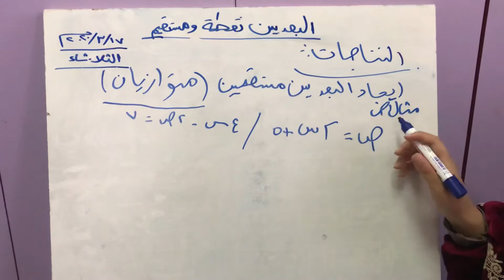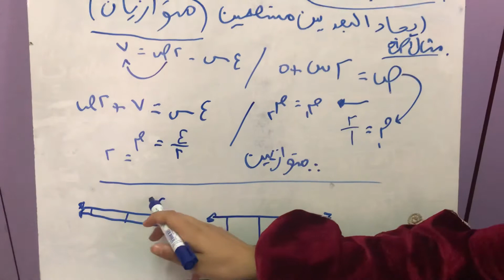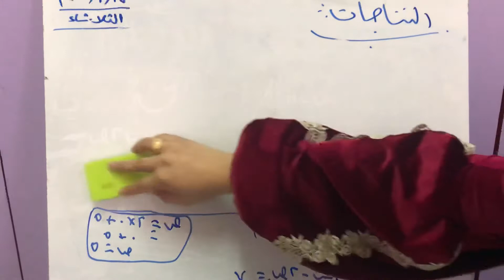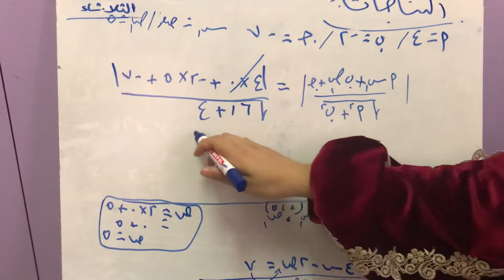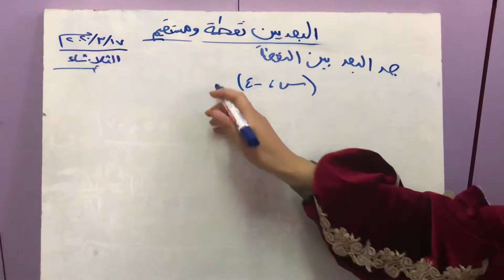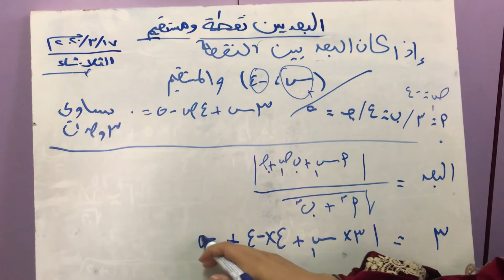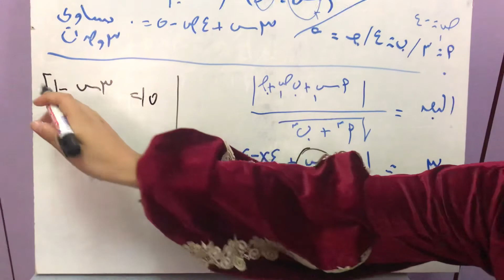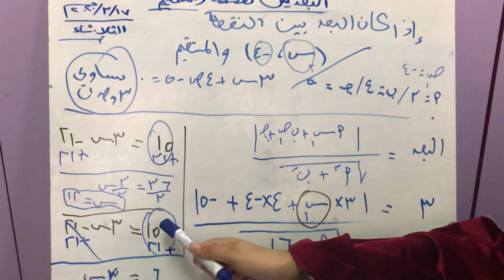البعد بين نقطة ومستقيم الجزء الثاني /الصف العاشر